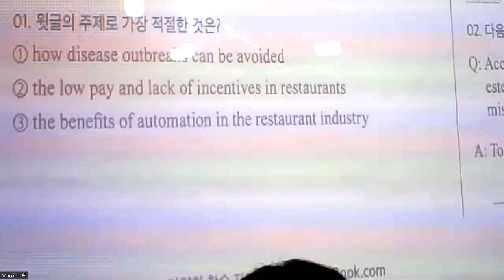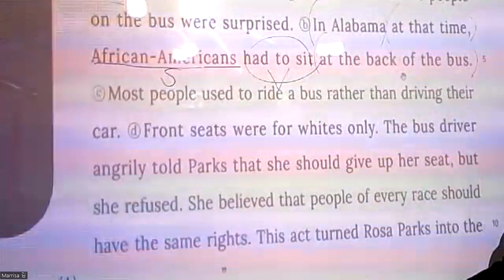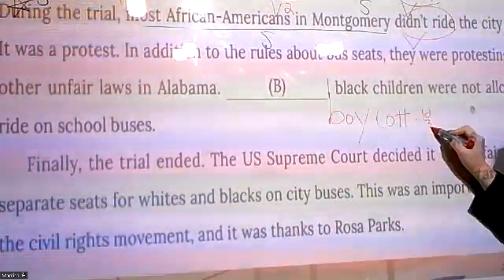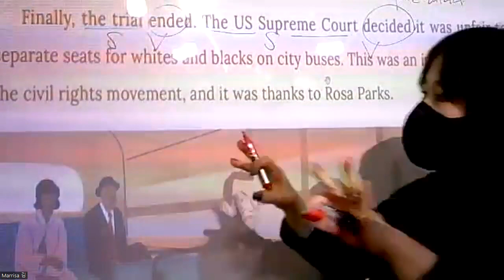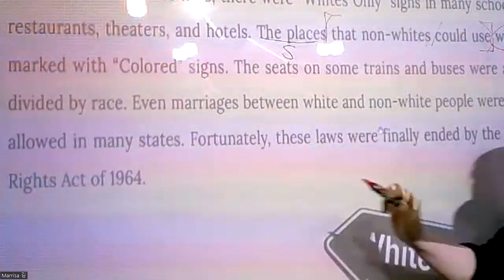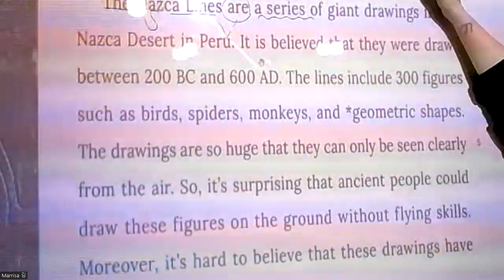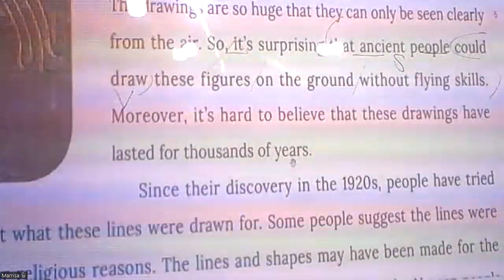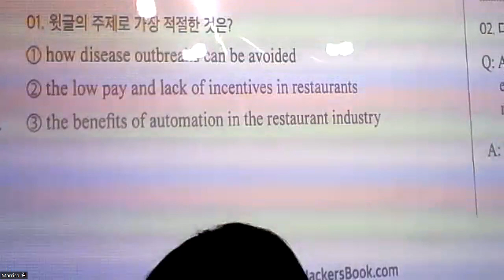1월16일 월요일 초6 현지 독해 수업